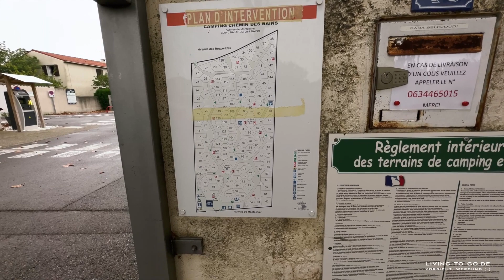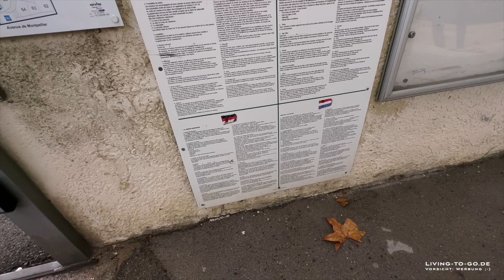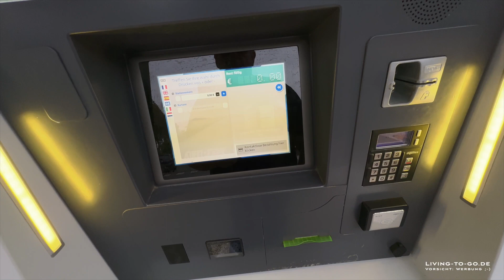Camping Aire des Bains. Schöner Platz, nicht weit von der spanischen Grenze.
Adresse: 49 Rte de Montpellier, 34540 Balaruc-les-Bains

WICHTIG [Werbung]: Alle Angaben in meinen Videos geben ausschließlich meine persönliche Sichtweise und Erfahrung wieder und dienen lediglich zum Zweck der Information. Sie stellen keine Beratung dar! Mach dir also bitte deine eigenen Gedanken und recherchiere gegebenenfalls noch mal zusätzlich im Internet oder hier bei YouTube. Ich übernehme also keinerlei Gewähr für Aktualität, Korrektheit, Vollständigkeit oder Qualität der bereitgestellten Informationen. Jegliche Haftung wird daher ausgeschlossen und alle Angaben sind ohne Gewähr! Wenn du über einen der Links einkaufst, bekomme ich eventuell eine Mini-Provision. Du zahlst aber keinesfalls mehr. Du unterstützt also, für dich ganz kostenlos, meine Arbeit. 🚐 Follow me @LivingToGo